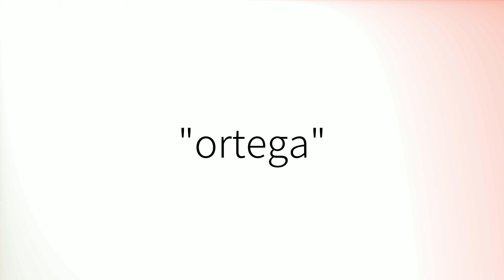Como pronunciar 'Ortega' en español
How to pronounce 'Ortega' in Spanish.
Comment prononcer 'Ortega' en espagnol.
Wie man 'Ortega' auf Spanisch ausspricht.
「Ortega」のスペイン語の発音の仕方